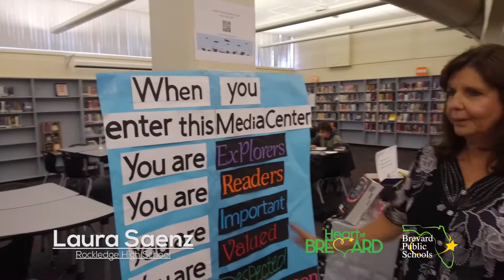Laura Saenz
Description